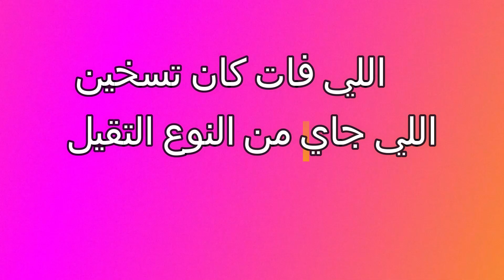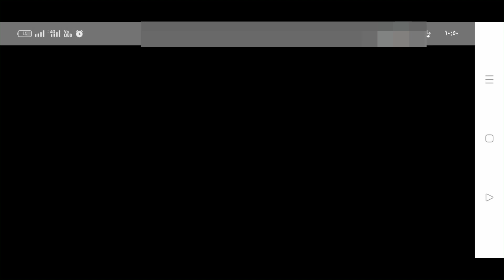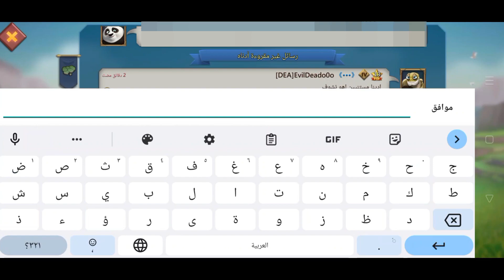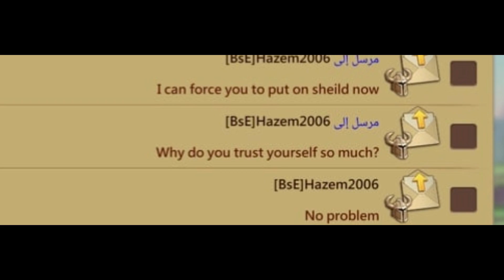استهداف المزارعين بالفخ الفردي جننتهم وخليت مليار 700 يدرع هه | لوردس موبايل